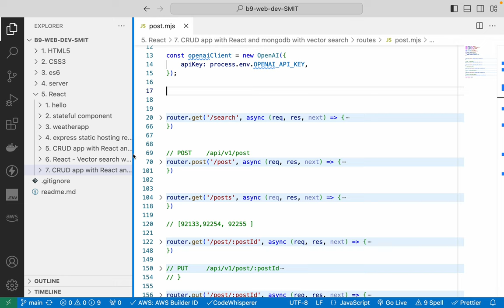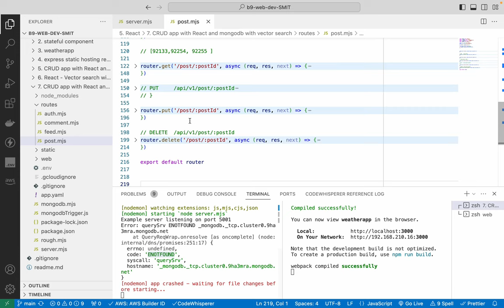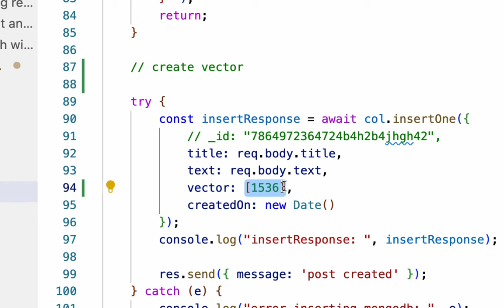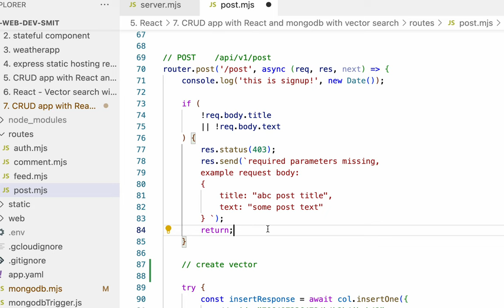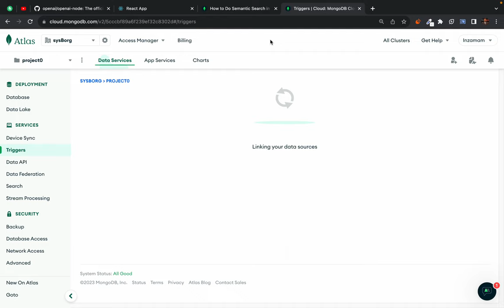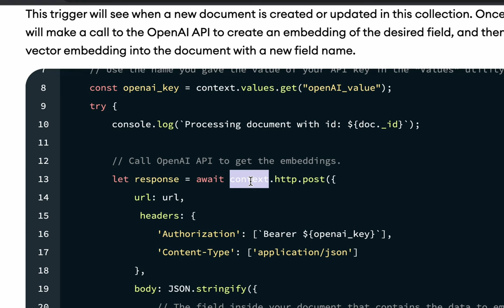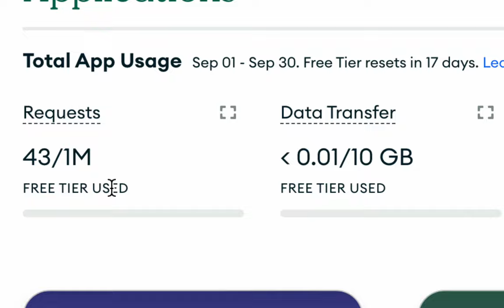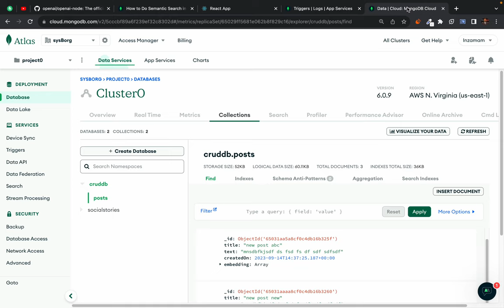143. Atlas Vector Search - Building Semantic Search with mongodb - part 1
pinecone alternative